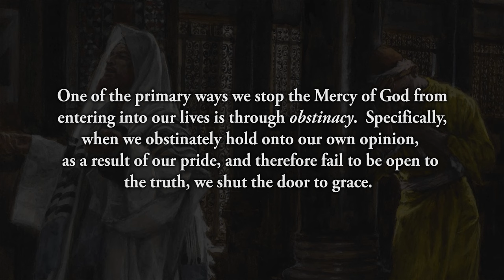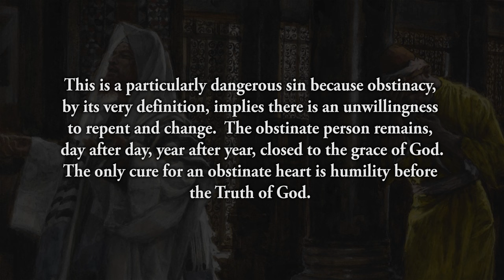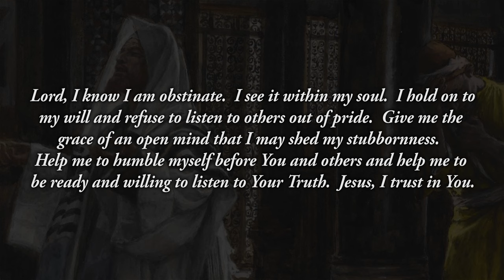Reflection 118: An Obstinate Heart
One of the primary ways we stop the Mercy of God from entering into our lives is through obstinacy.  Specifically, when we obstinately hold onto our own opinion, as a result of our pride, and therefore fail to be open to the truth, we shut the door to grace.  This is a particularly dangerous sin because obstinacy, by its very definition, implies there is an unwillingness to repent and change.  The obstinate person remains, day after day, year after year, closed to the grace of God.  The only cure for an obstinate heart is humility before the Truth of God.  Coming to God, with a sincerely open heart, ready and willing to change our convictions the moment He speaks, is the first step to being rid of this sin.  Humble yourself by listening, setting aside your own firm opinion, being open and willing to change.  This may be difficult at first, but you will be truly grateful you did (See Diary # 560).

What are you obstinate about?  Is there a long-standing thought you hold against another?  Is there something that you are convinced you are right on?  Make sure that God feels the same way.  Seek, today, to be open to change.  The first step is to ask the Lord to open your eyes to see. The second step is to let yourself see this tendency within your heart.

Lord, I know I am obstinate.  I see it within my soul.  I hold on to my will and refuse to listen to others out of pride.  Give me the grace of an open mind that I may shed my stubbornness.  Help me to humble myself before You and others and help me to be ready and willing to listen to Your Truth.  Jesus, I trust in You.